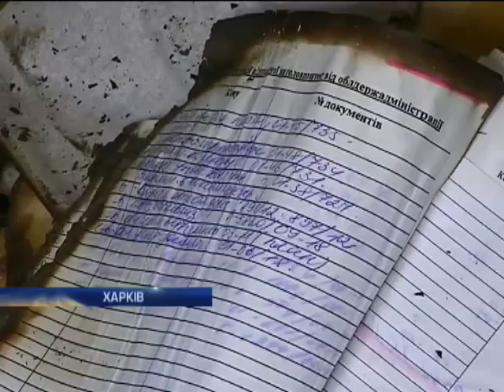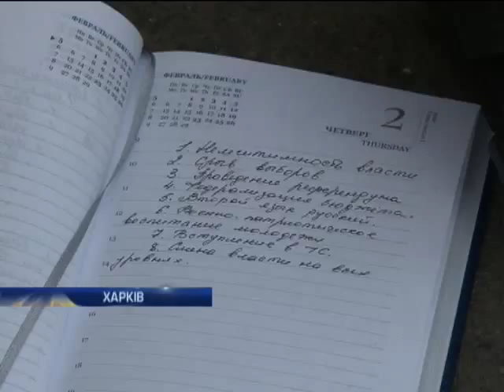В Харькове протестующие напали на автобус с милицион...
В Харькове протестующие напали на автобус с милиционерами - Новости. Утро  - Интер - 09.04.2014

In Kharkiv protesters attacked a police bus - news. Morning - inter - 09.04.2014